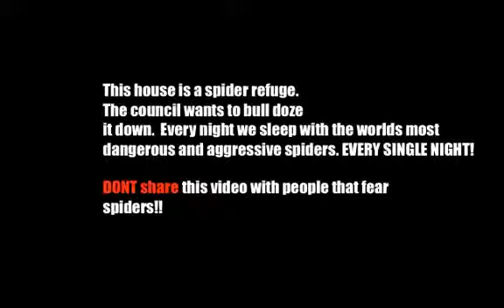BIG SPIDERS KILL AUSTRALIANS_ LETHAL RED BACK SPIDER